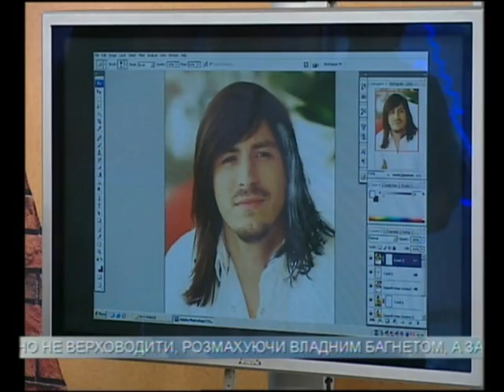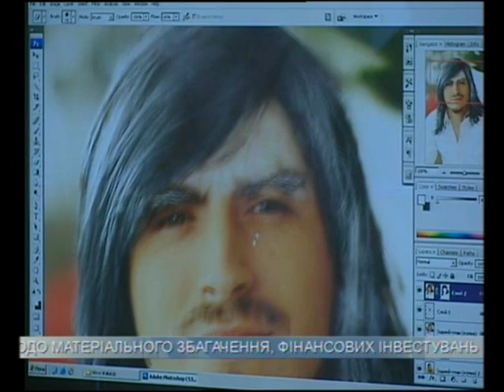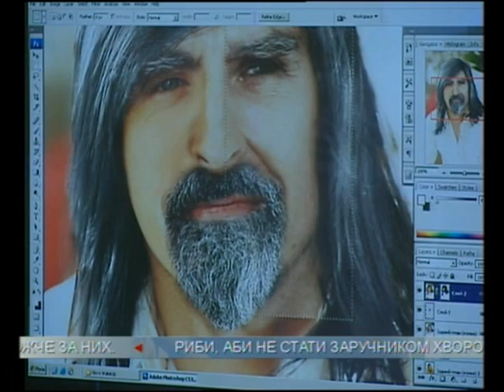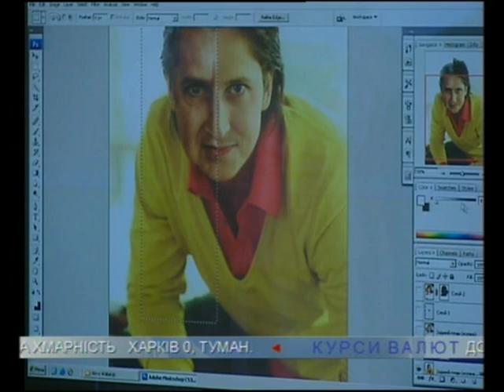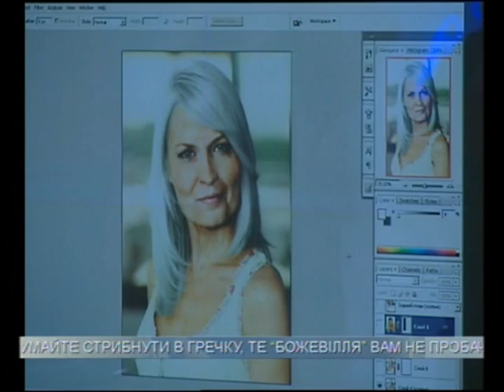Photoshoping Hosts of the "Novy" TV-channel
Aging effect with photoshop.